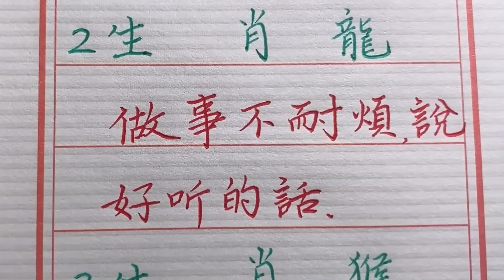不太懂得珍惜的四大生肖，對自己卻大氣，第四個最準!!生肖運勢 chinese calligraphy